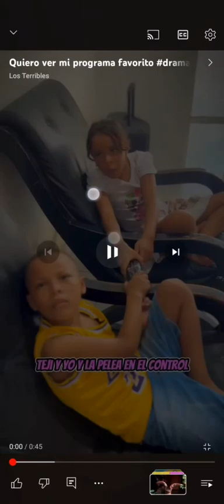teey yoila cortol